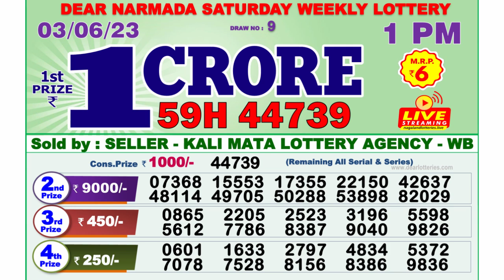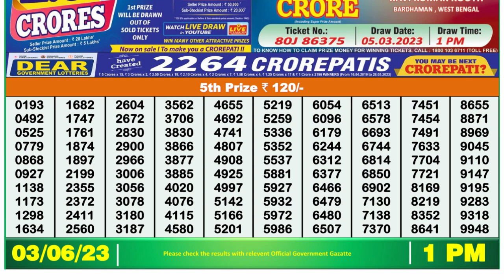🔴Dear Lottery Sambad Live 1pm today 03.06.23 Nagaland State Lottery Result